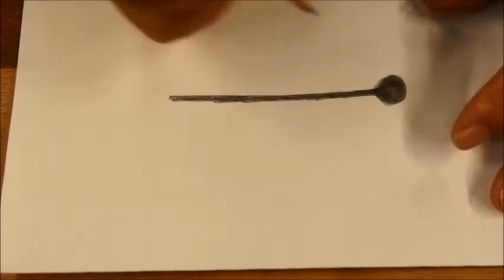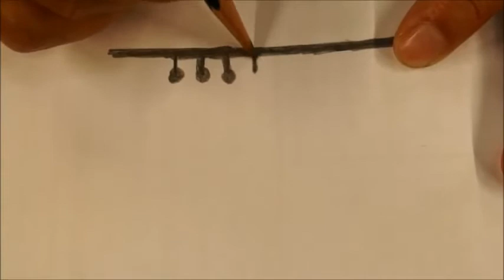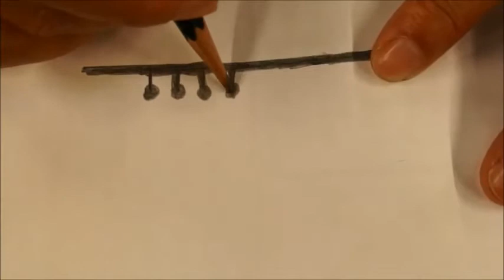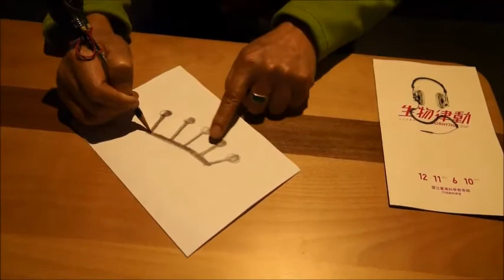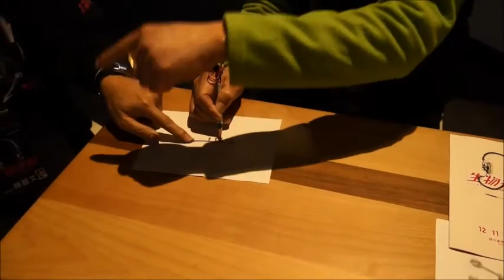電子音樂鉛筆有趣的玩法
電子音樂鉛筆不只是會發出聲音，透過畫在紙上的碳粉線條找出音階的變化後，還可以彈奏出一首音樂!
更有趣的是將許多人手牽手連結起來，透過導體的連結形成的迴路後，一樣會讓鉛筆發出聲音，甚至還可以觸碰臉部或手部皮膚來玩創聲音。還有其他玩法嗎?相信一定有很多趣味的體驗方式等著您來創作喔!